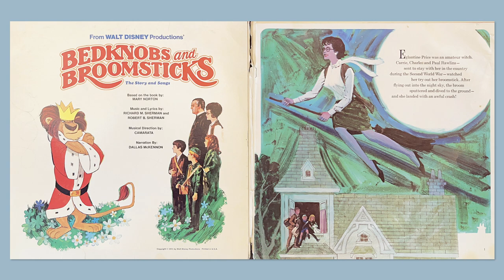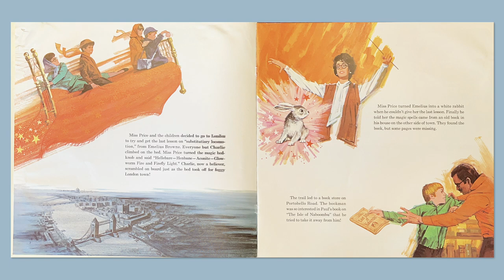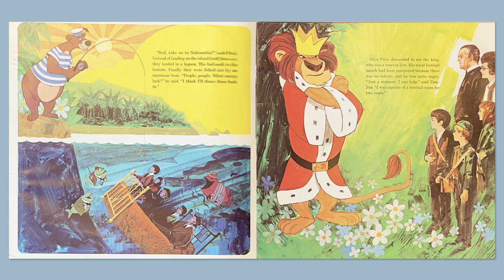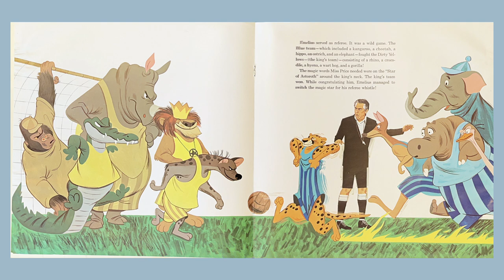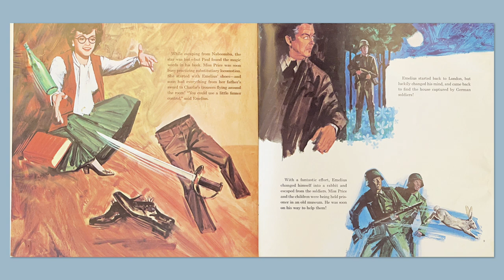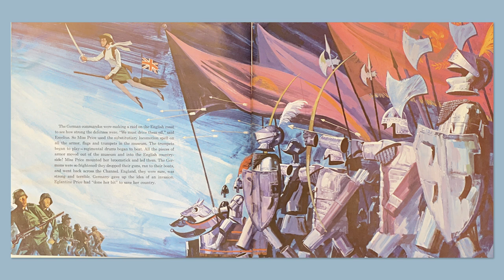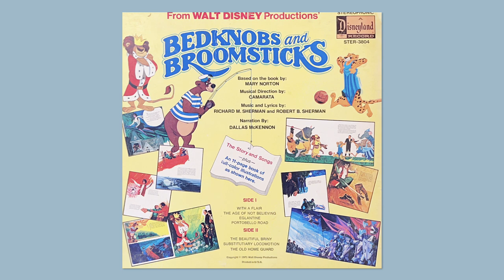Bedknobs and Broomsticks (1971) | Disneyland Storyteller 3804 | Read-Along Vinyl Record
In this video, we take a trip down memory lane and explore the magical world of Disneyland Records' Storyteller series. These retro read-along vinyl records are a must-listen for any Disney fan, young or old.

These records feature longer storytelling, voices and songs from the original movies, as well as full colored illustration that will bring your favorite classic tales to life. And the best part? These records are longer than the classic little long-playing record, giving you even more time to enjoy the magic of these timeless stories.

This video features the story of “Bedknobs and Broomsticks” (Disneyland Record ST 3804).

Join us as we take a trip down memory lane and explore some of our favorite titles from the series, including “Winnie the Pooh” “Cinderella” and “Robin Hood.” Whether you're reliving fond childhood memories or discovering these records for the first time, these stories are perfect for family car rides, lazy afternoons at home, or any time you want to escape into a magical world of adventure and imagination.

Whether you're reliving your childhood memories or introducing your little ones to the wonderful world of Disney storytelling, these Storyteller vinyls are sure to delight and inspire. So sit back, relax, and let's dive into the enchanting world of Disney through the magic of retro vinyl read-along records.